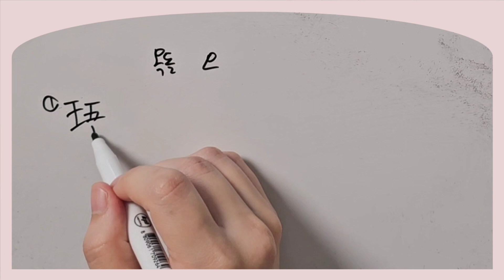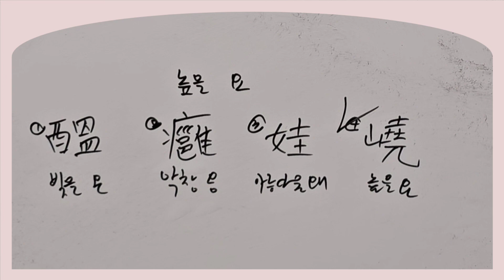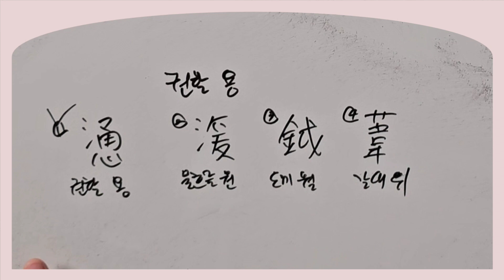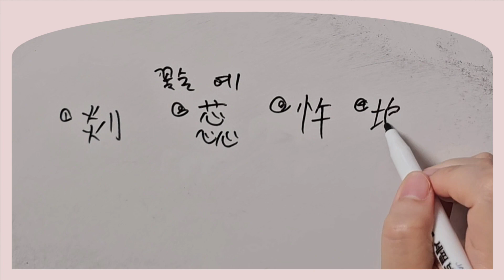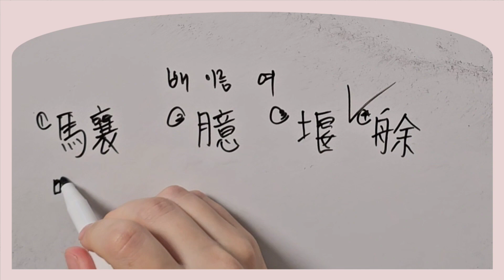한자쓰기 한국어문회특급